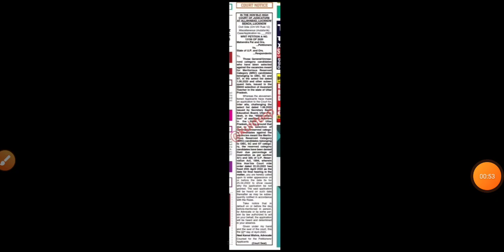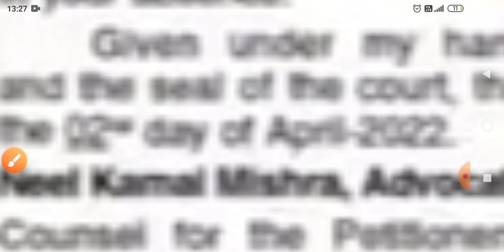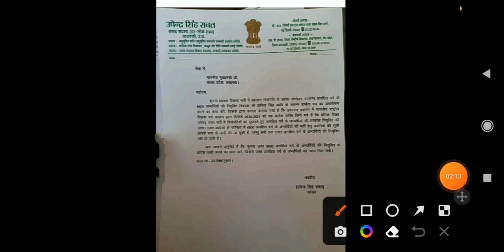69000 शिक्षक भर्ती पूर्व चयनित 6800 कोर्ट नोटिस जारी | 6800 teachers vacancy fourth counseling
69000 शिक्षक भर्ती पूर्व चयनित 6800 कोर्ट नोटिस जारी | 6800 teachers vacancy fourth counseling |

about video

Topic covered
1. 69000 shikshak bharti latest news
2. Up 6800 shikshak bharti fourth counseling news
3. 69000 shikshak bharti fourth counseling latest updates
4. 6800 teacher vacancy highcourt updates
5. Up 6800 sahayak shikshak bharti latest news